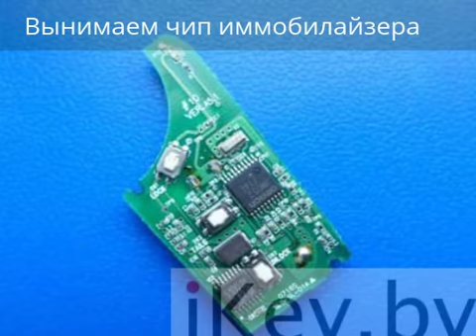Замена корпуса ключа зажигания Киа Сид, Спортейдж, Оптима, Соул, Церато, Соренто, Рио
Замена корпуса чип ключа на Киа Сид, Спортейдж, Оптима, Соул, Церато, Соренто, Рио
Перестановка внутренностей в ключе зажигания к Киа Сид, Спортейдж, Оптима, Соул, Церато, Соренто, Рио
Как заменить старый корпус чип ключа на новый самостоятельно на Киа Сид, Спортейдж, Оптима, Соул, Церато, Соренто, Рио
Разборка ключа зажигания на Киа Сид, Спортейдж, Оптима, Соул, Церато, Соренто, Рио
Как разобрать чип ключ на Киа Сид, Спортейдж, Оптима, Соул, Церато, Соренто, Рио
Как заменить батарейку в ключе Киа Сид, Спортейдж, Оптима, Соул, Церато, Соренто, Рио
Замена батарейки в ключе  Киа Сид, Спортейдж, Оптима, Соул, Церато, Соренто, Рио самостоятельно
Замена элемента питания в ключе Киа Сид, Спортейдж, Оптима, Соул, Церато, Соренто, Рио
Замена корпуса ключа самостоятельно на  Киа Сид, Спортейдж, Оптима, Соул, Церато, Соренто, Рио
Перестановка внутренностей ключа  Киа Сид, Спортейдж, Оптима, Соул, Церато, Соренто, Рио
Разборка ключа зажигания к  Киа Сид, Спортейдж, Оптима, Соул, Церато, Соренто, Рио
How to replace an old key remote Kia Sid Sporteydzh, Optima, Soul, cerate, Sorento, Rio
How to Replace your Remote Case Kia Sid Sporteydzh, Optima, Soul, cerate, Sorento, Rio
Key fob Battery Replacement Keyless Easy to do Kia Sid Sporteydzh, Optima, Soul, cerate, Sorento, Rio
we show the method of replacing your keyfob battery Kia Sid Sporteydzh, Optima, Soul, cerate, Sorento, Rio
How to change the battery in a Kia Sid Sporteydzh, Optima, Soul, cerate, Sorento, Rio
How to remove battery and replace on  Kia Sid Sporteydzh, Optima, Soul, cerate, Sorento, Rio
Key Fob Battery Replacement  Kia Sid Sporteydzh, Optima, Soul, cerate, Sorento, Rio
battery change land rover key fob   Kia Sid Sporteydzh, Optima, Soul, cerate, Sorento, Rio
Replacing the battery in the key Kia Sid Sporteydzh, Optima, Soul, cerate, Sorento, Rio
Changing the battery on remote control Kia Sid Sporteydzh, Optima, Soul, cerate, Sorento, Rio
Kia Sid Sporteydzh, Optima, Soul, cerate, Sorento, Rio fob remote key repair fix at Home for a few pound with a battery change most  key fob remotes fixed in minutes by yourself
Key Shell Replacement  Kia Sid Sporteydzh, Optima, Soul, cerate, Sorento, Rio
How to Replace Broken Key Shell / Remote Key
How to change key shell  Kia Sid Sporteydzh, Optima, Soul, cerate, Sorento, Rio